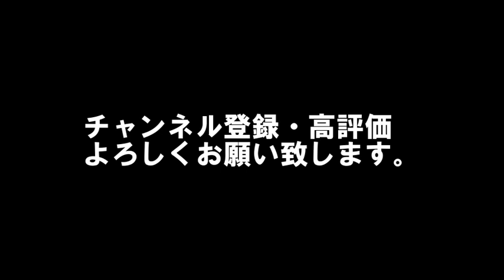２０２３八幡平2023 05 28 1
2023年5月かねてから計画していた、十和田・奥入瀬方面へバイクツーリングしました。初日は５００Km以上のロンツーでしたので、老体にはバテバテですな。風を全身で浴びてよかったですなあ！八幡平アスピーテライン